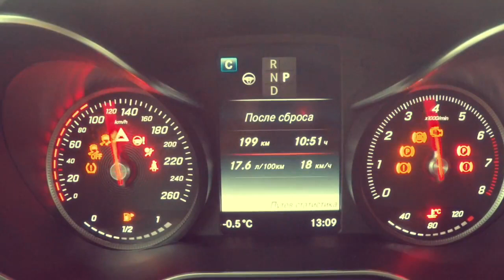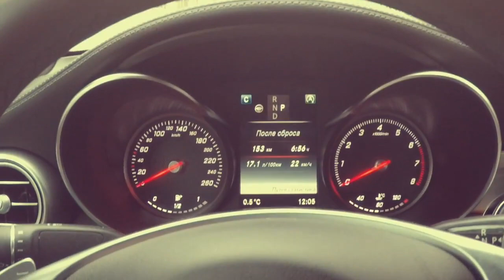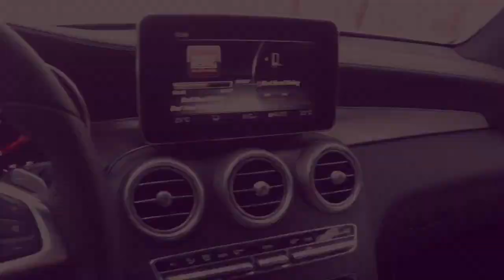Mercedes Benz GLC 250 Coupe, Лучший в классе!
Сегодня мы тестируем купеобразный Мерседес ГЛЦ 250. Сложно нам пришлось с ним, очень сложно исать недостатки! Но мы напряглись и все же их нашли, смотрим и комментируем.